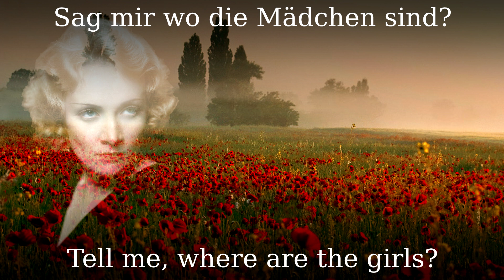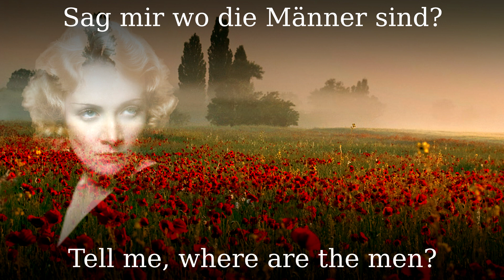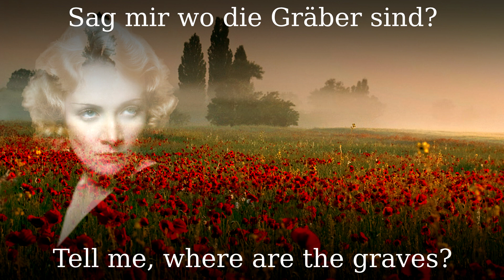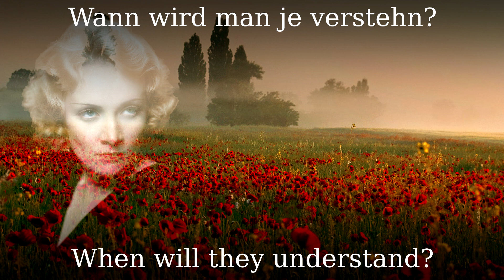Sag mir, wo die Blumen sind ☮ [Anti war song][+English translation]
"Where have all the flowers gone?" is a modern folk-style song. The melody and the first three verses were written by Pete Seeger in 1955 and published in Sing Out! magazine. Additional verses were added in May 1960 by Joe Hickerson, who turned it into a circular song. Its rhetorical "where?" and meditation on death place the song in the ubi sunt tradition. In 2010, the New Statesman listed it as one of the "Top 20 Political Songs".

The 1964 release of the song as a Columbia Records 45 single, 13-33088, by Pete Seeger was inducted into the Grammy Hall of Fame in 2002 in the Folk category.

Marlene Dietrich is singing in this version.

At 2:14 it must be Gräbern (graves) not Gräben.

●▬▬▬▬▬▬▬▬▬♬❈ LYRICS ❈♬▬▬▬▬▬▬▬▬▬▬●

Sag mir wo die Blumen sind,
wo sind sie geblieben
was ist geschehen?
Mädchen pflückten sie geschwind
Wann wird man je verstehen,

Sag mir wo die Mädchen sind,
was ist geschehen?

Sag mir wo die Männer sind
was ist geschehen?
zogen fort, der Krieg beginnt,

Sag wo die Soldaten sind,
was ist geschehen?
über Gräben weht der Wind

Sag mir wo die Gräber sind,
was ist geschehen?

was ist geschehen?